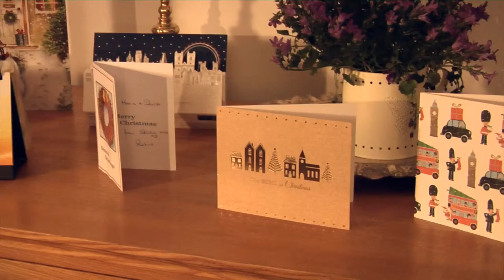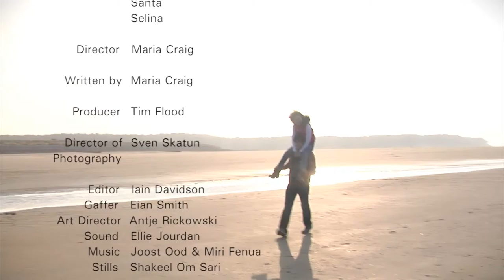The Barometer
This is a short film written and directed by Maria Viola Craig produced  in conjunction with Moving Picts , community film group.